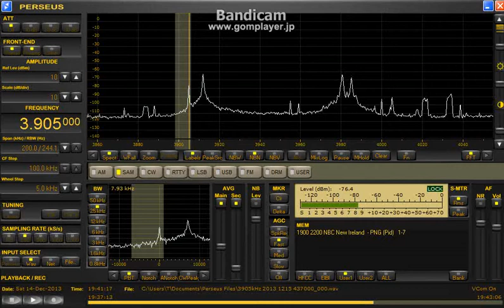3905 kHz NBC New Ireland / Dec. 14, 2013